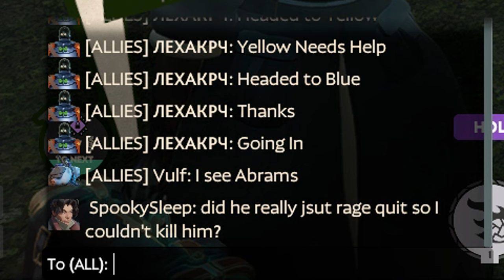Pocket Makes People Rage Quit | DEADLOCK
Bruh I just wanna play the game without y'all rage quitting for nothing.

Got invited to play Deadlock and been having fun with my main Pocket. I don't even like MOBAs but this one is pretty good.

I like posting about what I'm playing and what I'm doing on my twitter

Songs:
Mystical Ninja Starring Goemon - Oedo Town
Flying Dragon - SD Wiler theme